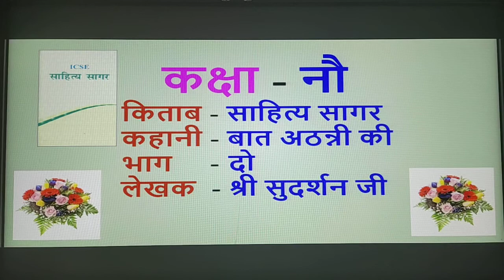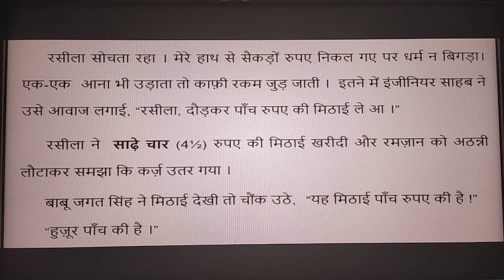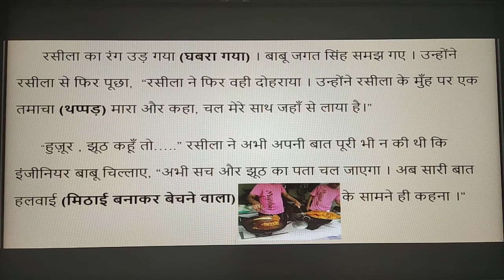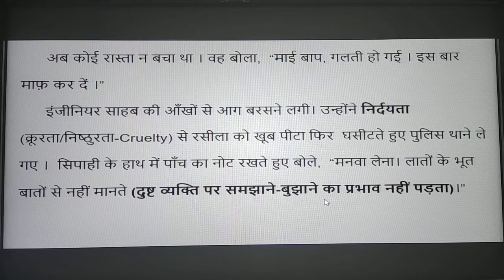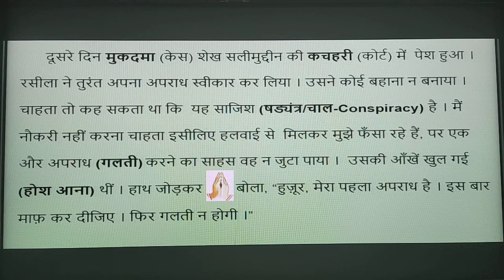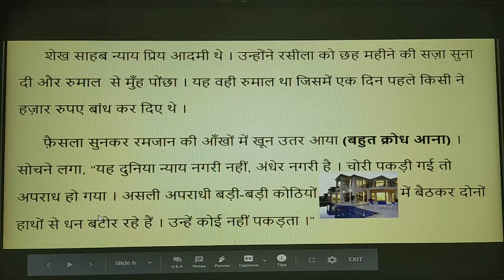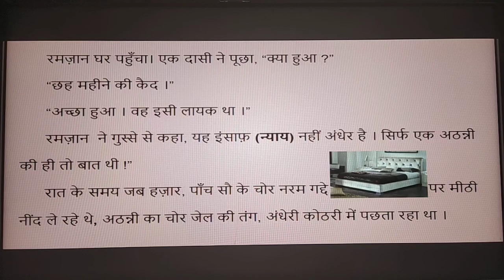HINDI-IX-II LANGUAGE: BAAT ATHANNI KI -3(23-JUL-2020)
HINDI -IX
SUBJECT - 2ND LANGUAGE HINDI
CHAPTER-1 : BAAT ATHANNI KI
SUB-TOPIC  : UNIT-3
BOOK             : SAHITYA SAGAR